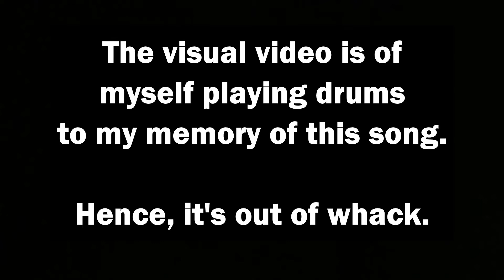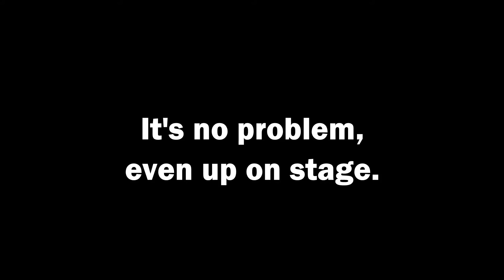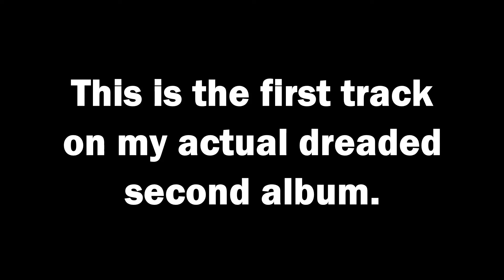THE JOY OF TINNITUS: Day In Day Old Drums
I'm still getting back into drum practice.
Please forgive my grimacing in this video. I'm having fun.
This is a complete racket.
It looks and sounds like me.